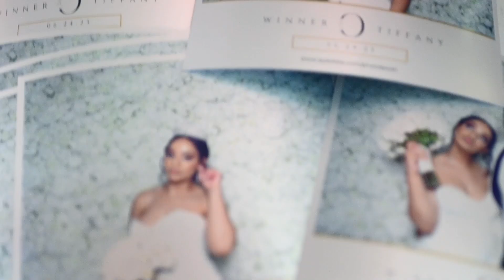Luxury Printing by eyeObee PhotoBooth and Flower Walls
** All Visuals Produced by eyeObee Studios